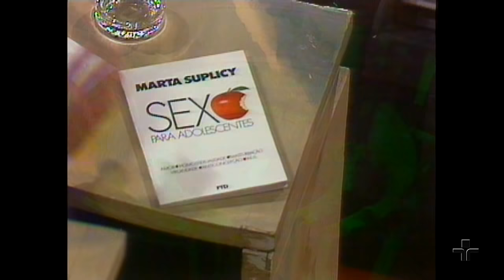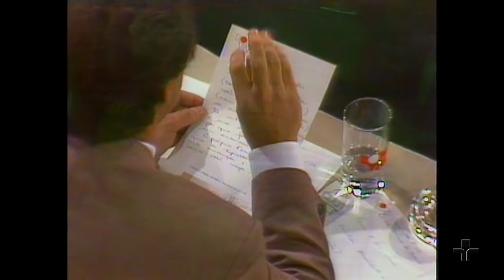Roda Viva Retrô | Marta Suplicy | 1988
Recebemos no Roda Viva, em 1988, a sexóloga Marta Suplicy.

Marta Suplicy é uma figura bastante conhecida de milhões de brasileiros pelas suas aparições na TV, também por seus livros. Ela lançou o livro 'Sexo para adolescente', que já é um sucesso de público. O que Marta escreveu no livro e outras de suas ideias são o assunto deste Roda Viva.

Participaram da bancada de entrevistadores Célia Pardi, diretora de redação da revista Claudia; Ricardo Kotscho, repórter da sucursal paulista do Jornal do Brasil; José Carlos Bardawil, diretor da sucursal de Brasília da revista Isto É Senhor; Carlos Costa, diretor de redação da revista Playboy; Sônia Racy, responsável pela coluna Dois do jornal O Estado de S. Paulo; Terezinha Lopes, repórter da sucursal de São Paulo do jornal O Globo; Ricardo Soares, apresentador do programa Metrópole, da TV Cultura e repórter do jornal O Estado de S. Paulo; Moacyr Japiassu, redator-chefe da revista Elle.